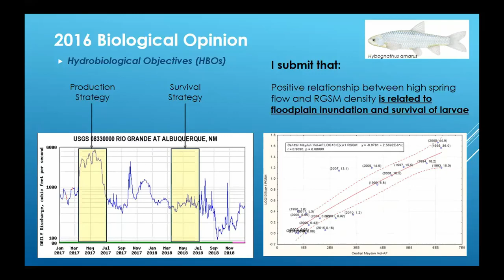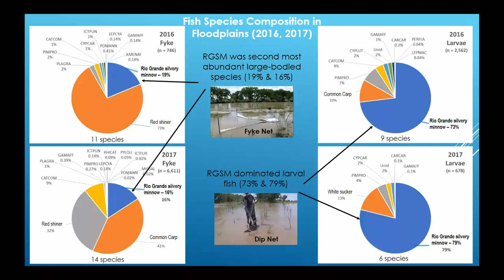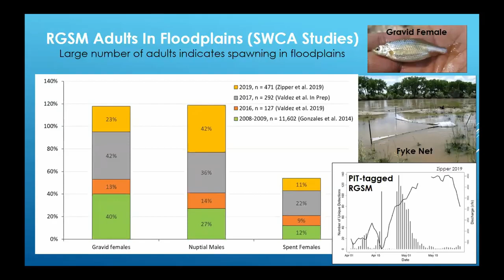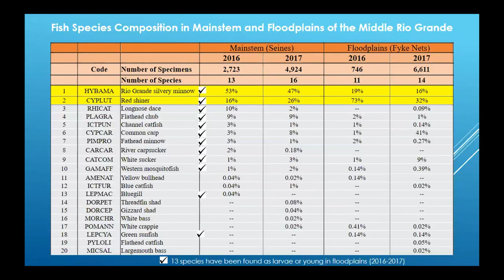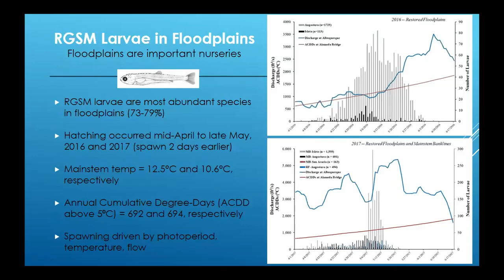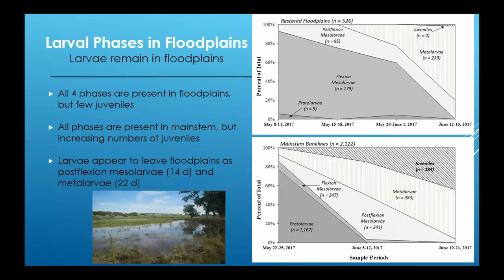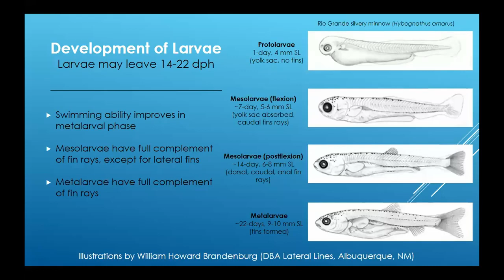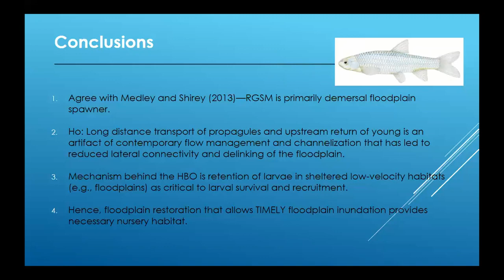2019 MRGESCP Science Symposium: Use of MRG Floodplains by the Endangered RGSM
Richard A. Valdez, SWCA Environmental Consultants, presented “Use of Middle Rio Grande Floodplains by the Endangered Rio Grande Silvery Minnow” at the 2019 Middle Rio Grande Endangered Species Collaborative Program Science Symposium.